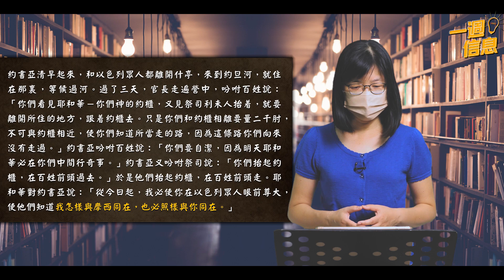一週信息│20221008│EP33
✧ 台南市安平府前四街90號
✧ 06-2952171